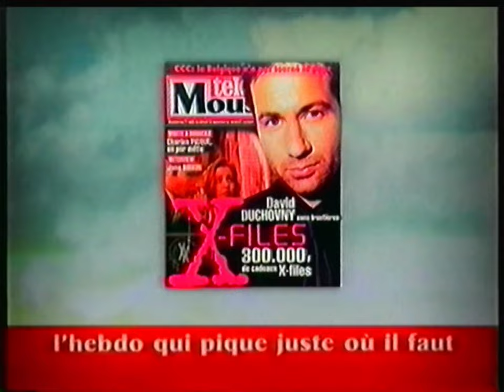RTBF1 - 25 Septembre 1998 - Séquence + Coup d'Envoi (Début)